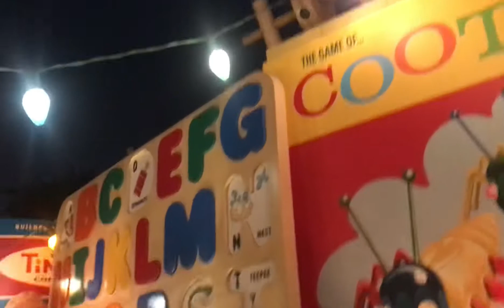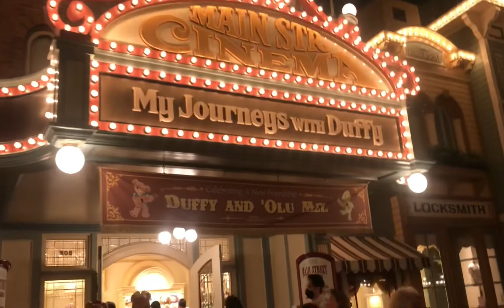Ganda ng view pag gabi (whole day gala)